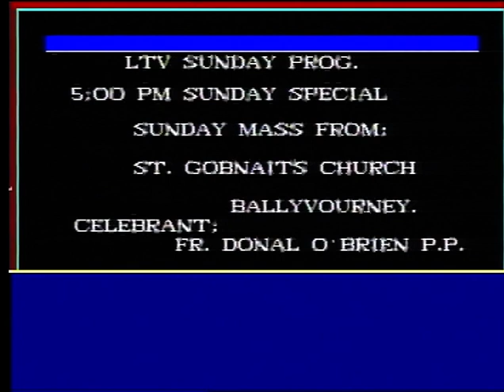Sunday Mass From St. Gobnait's Church Ballyvourney. Celebrant Fr. Donal O' Brien P.P. 16-1-2011. LTV